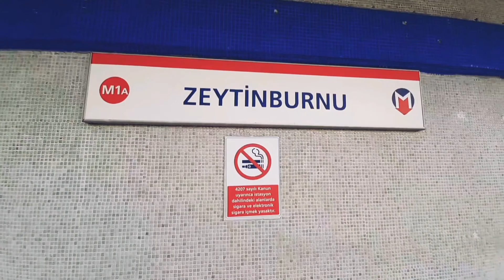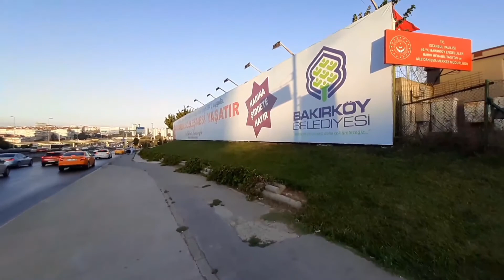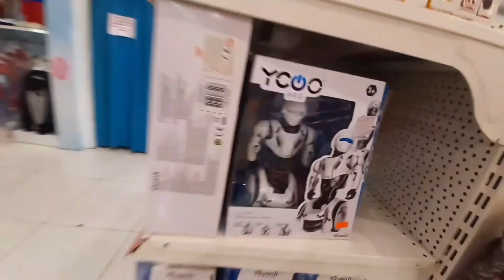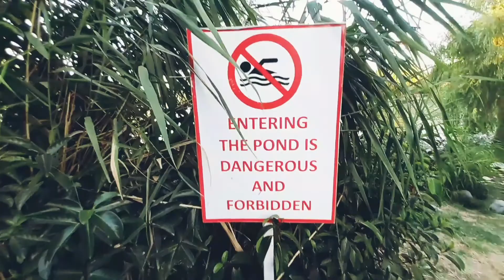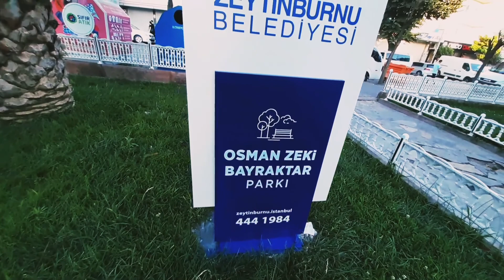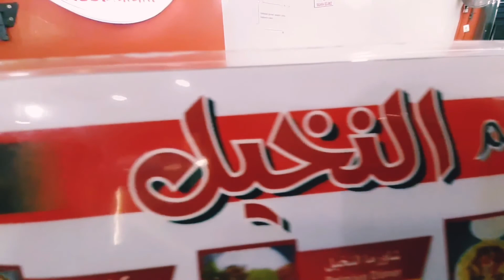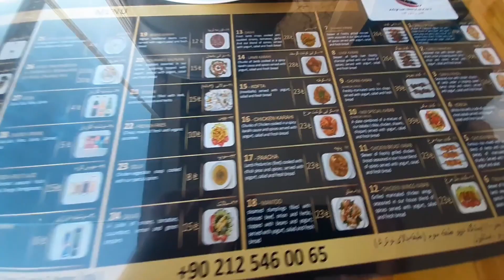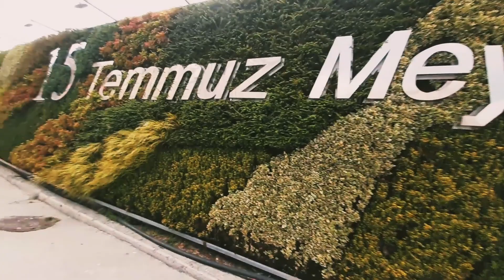18 May 2021 Istanbul turkey 🇹🇷travel Zeytinburnu اسطنبول زيتون بورنو تركيا ،استنبول، ترکي،استانبول